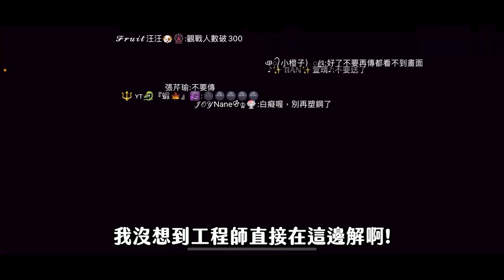【太空狼人殺】默契速刀！粉絲竟被刀到走心？粉絲氣：我要封鎖你！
WePlay ID：Ryyyyy